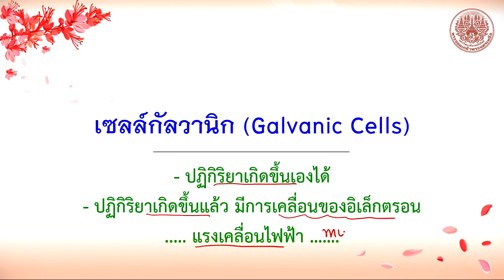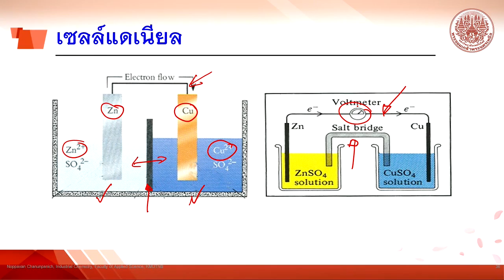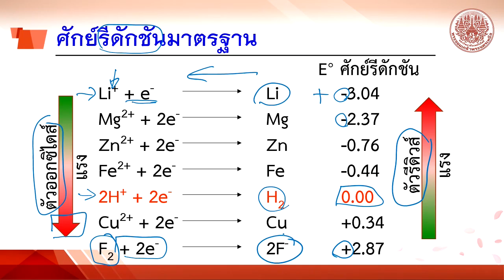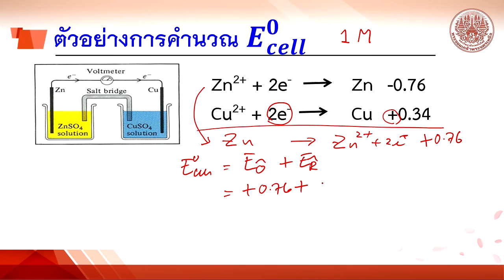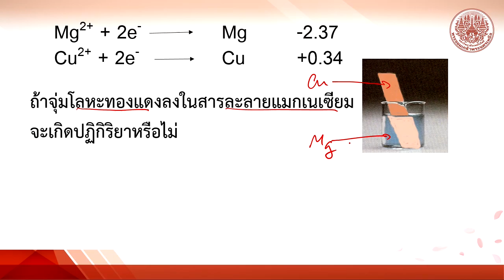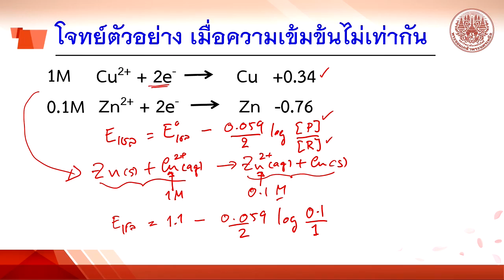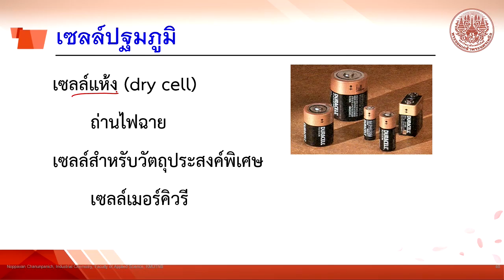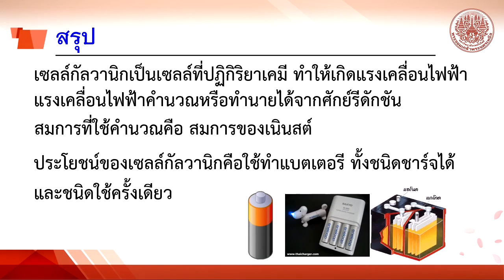เซลล์กัลวานิก